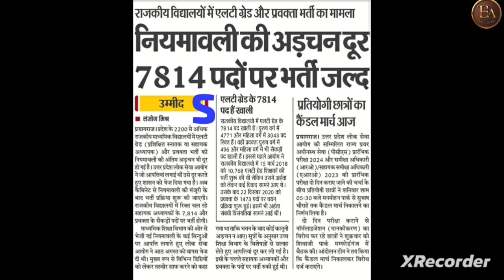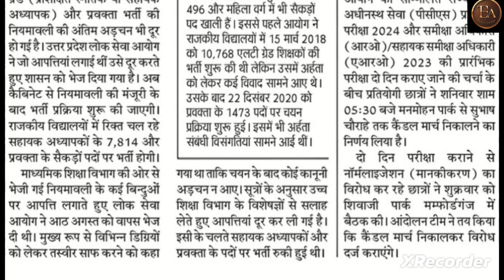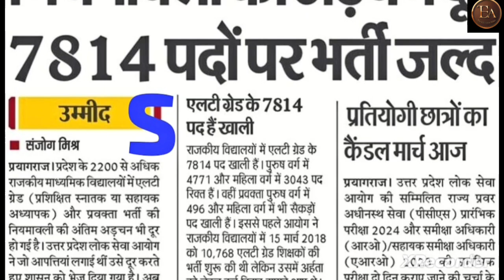UP LT GRADE / LECTURER Vacancy News 💥 UP VACANCY 2024 | UP LATEST NEWS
UP Teacher vacancy 2024 | Posts 1.40 lakh